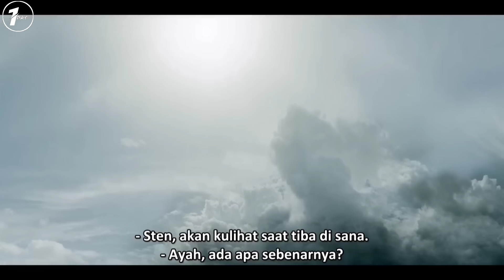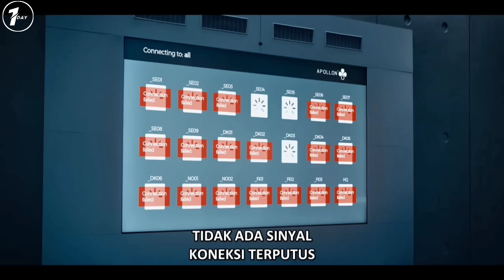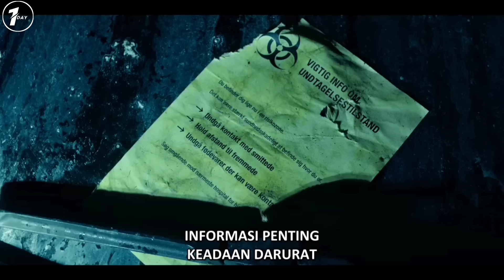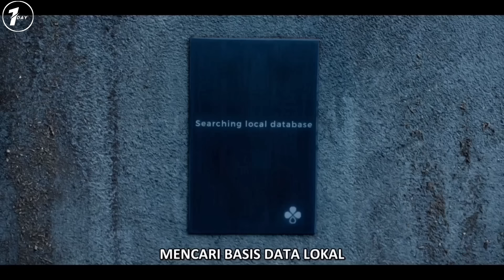WABAH VIRUS MEMATIKAN YANG MEMBUNUH SEBAGIAN BESAR MANUSIA / ALUR CERITA THE RAIN PART 1 SEASON 1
The rain merupakan sebuah film yang mengisahkan tentang wabah virus mematikan yang membunuh sebagaian besar umat manusia.

Judul : The Rain
Rilis : 2018 (Season 1)
Copyrighted by Netflix

SELAMAT MENONTON.